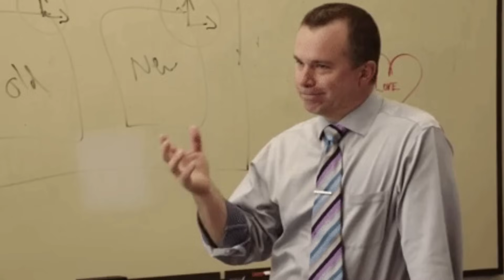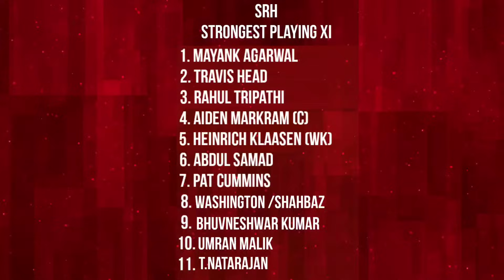YE TEAM PURI PAAGAL HAI😍 | SRH STROGNEST PLAYING 11 FOR IPL 2024 AFTER AUCTION😎🔥.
AB HALKE ME MAT LENA😍 | PUNJAB STROGNEST PLAYING 11 FOR IPL 2024 AFTER AUCTION😎🔥.